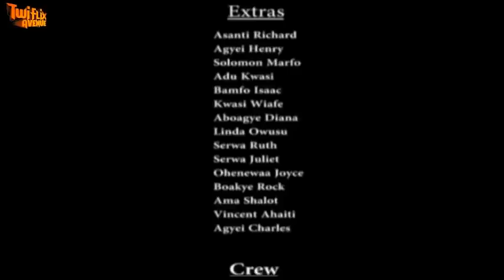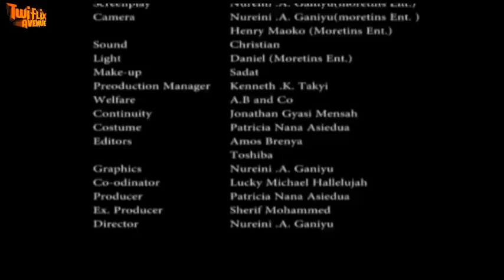WOY3 BONIA 4 - KUMAWOOD GHANA TWI MOVIE - GHANAIAN MOVIES